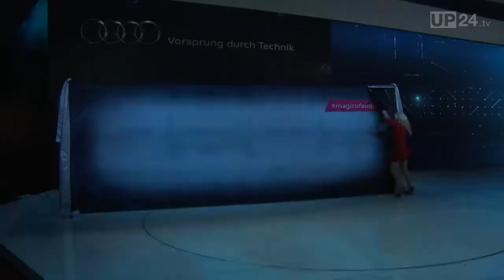Detroit 2015: Audi Special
If the talking point in Detroit with the largest US auto show begins, Audi must not be missing. The brand with the four rings in North America enjoys an excellent image. That is why the people responsible at the North American Auto Show, the magic of the brand tries to take in images. That the trade mark, which is a veritable magic sense, is not to be dismissed out of hand. Audi has recently been the most innovative car brand in America. This is also one of the reasons why people at Audi regularly about new sales records. Worldwide but also in the key US market. Suitable for Motor City Auto Show in the Q7 of the new generation for the very first time. An eye-catcher. He has already been in the conveys the impression of driving dynamics and sportiness. And the sophisticated, tech-savvy customers and he will not disappoint you. The new Audi Q3 and RS Q3 are not only refreshed in your design, but wait with a variety of technical innovations. After the presentation you will present, for the first time in Europe at the Detroit Motor Show in America.